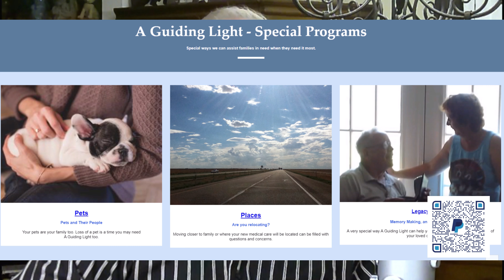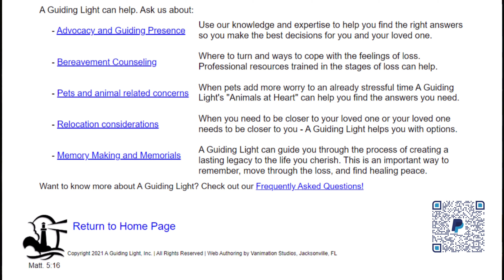The Lightkeeper's Podcast Episode 35 (7b) Shorts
In this episode: The Typical Hospital Stay from start to finish. (Part 2)

Host: Clayton Vandiver. Guest: Charlene C., LCSW, MSPC, ACHP-SW, CEOLD. The Lightkeeper's Podcast - Planning for life on your own terms is what the conversation is all about. Dedicated to anyone wanting to live their best with questions about medical, financial, family, quality of life, and caregiver services.

The show is hosted by professional television and radio personality Clayton Vandiver and an insight-filled Licensed Clinical Social Worker (LCSW) in the State of Florida with specialties in palliative care and grief counseling. Episodes run (typically) 15 minutes or less and are packed with interesting topics and important knowledge. The Lightkeeper’s Podcast content is never intended to take the place of personal medical and financial advisors who are aware of specific individual patient needs, but rather to start a conversation about living the best life on your own terms.

The Lightkeeper's Podcast is brought to you by A Guiding Light, Inc., a 501(c)(3) charity organization dedicated to education and information for everyone wanting to live their very best life possible.

Join the conversation on The Lightkeeper's Podcast each Wednesday at 7pm eastern. Your comments and questions will be answered in the following week's show.

If you need immediate assistance, please contact your medical professional or in an emergency dial 911.

The Disclaimer: The Lightkeeper's Podcast is a conversation to make the audience more aware of important topics that are rarely discussed - not a substitute for your own professional medical care or financial advisor. Information, resources, and opinions presented on the program are intended to be a conversation about options that should be considered for use by an individual only with the additional benefit of advice and recommendation of your primary care physician, specialist, or trusted advisor to determine if any options discussed on the show would apply to your own best interests. Under no circumstances will the producers, host, or guests be held liable for any legal action or damages resulting from the use of program content for personal situations. Individuals should always consider consulting with personal medical and/or financial advisors familiar with their individual situation before taking any action that will affect their quality of life or that of a loved one.